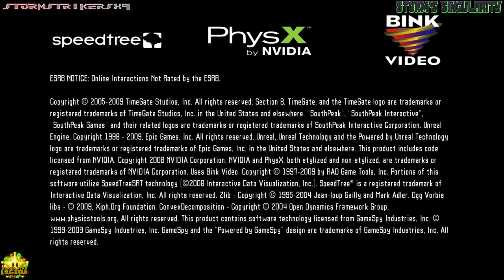Storm's Singularity | 18 | Section 8 [PC-Xbox 360 2009]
Hey what's up GrandStarLegion and YouTube, StormStrikerSX9 here with my next video for Storm's Singularity.
I will be doing some Section 8 you can find this game on Xbox 360, and PC. This game released in August 25, 2009 on PC.

Genre: Action » Shooter » First-Person » Arcade
Developer: TimeGate Studios
Publisher: SouthPeak Games
PC, August 25, 2009
Xbox 360,  September 1, 2009
PS3, March 25, 2010

Section 8 is an intense first-person shooter that gives players unprecedented strategic control over the battlefield, employing tactical assets and on-demand vehicle deliveries to dynamically alter the flow of combat. Set at the crossroads of a growing insurrection among its colonies, Earth dispatches the elite 8th Armored Infantry to turn the tide. Utilizing advanced powered armor suits, these brave volunteers are the only ones crazy enough to smash through enemy defenses and drop directly into the battlefield from 15,000 feet, earning them the nickname "Section 8."

=Credits=
Intro:
cdrom1019
End Card:
Starman3
Logos:
Starman3 - (Starman3 and StormStrikerSX9)
Cdrom1019 - (MickeyMario64)